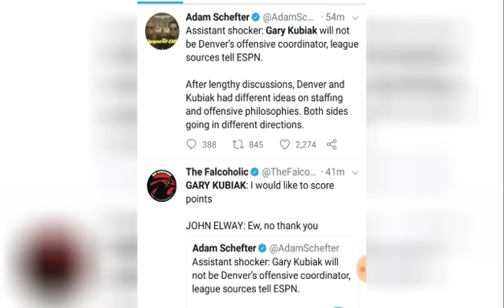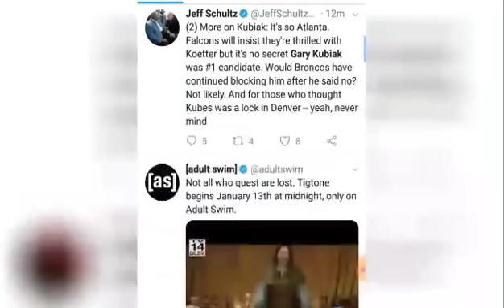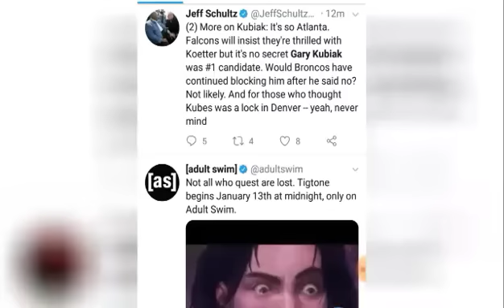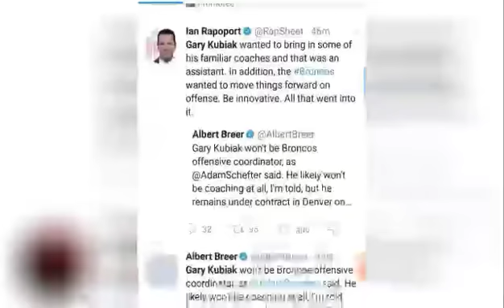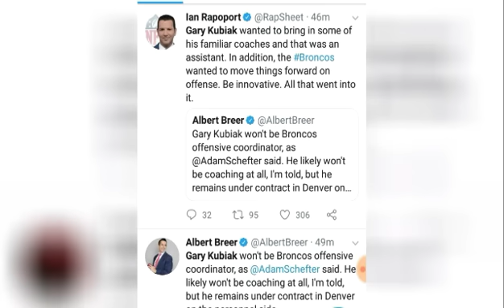Atlanta Falcons News And Rumors | Gary Kubiak Says No To John Elway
Atlanta Falcons News And Rumors for Atlanta Falcons Fans. In this video Mad Mike gives his take on whether or not John Elway decision to try and stick it to us was a good idea.

Atlanta Falcons Fans Reaction is what I'm calling for.